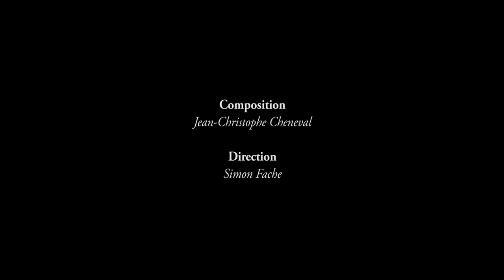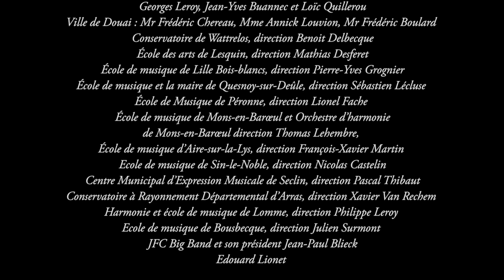Concerto pour Cloche et Cloches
Dédicacé à Sexy Clocheman
Une composition de Jean-Christophe CHENEVAL commandée par Simon FACHE

Réalisation : Mister Bi!

Direction : Simon Fache
Cloche Solo : Sexy Clocheman
Carillon : Stefano Colletti

Swann Van Rechem
Cloches tubulaires, cloches agogo et cloche de porte
Louise Fache
Cloches tubulaires, cloches agogo, scie cloche
Johannes Leroy
Cloches tubulaires, cloches agogo , cloche liturgique , guirlande de cloches
Laurent Dewaele
Cloches tubulaires, cloches agogo, cloche à fromage
Nicolas Peyronnet
Cloches tubulaires, cloches agogo, campana et …
Christophe Bahri
Cloches tubulaires, cloches agogo, crotals
Sébastien Lécluse
Cloches tubulaires, cloches agogo, triple clarine, volée de cloche en do
Alexandre Gallet
Cloches tubulaires, cloches agogo, arbre à cloche, volée de cloche en sol
Thomas Leroy
Glockenspiel, cloches agogo, clarine, cloche de porte
Amaury Vanlancker
Glockenspiel, cloches agogo, clarine, cloche de Noël en plastiques sur fond de sapin artificiel
Eric Navet
Glockenspiel, clarine, cloches agogo poêle
Suzana Ciccolella
Glockenspiel, cloches agogo, clarine, clochette
Sylvain Carton
Glockenspiel, cloches agogo, clarine
Yann Chapoutier
Glockenspiel, cloches agogo, clarine, clochettes tibétaines
Maxime Drumez
Glockenspiel, cloches agogo, clarine, jeu de cloche d’une marque de magasins suédois de meubles en kit
Maxime Gourmez
Glockenspiel, cloches agogo, clarine, cloche murale à battant manuel
Maxime Roussel
Cloches à mains, cloches agogo, cloche à fromage et jeté de cloche
Christian Cartier
Cloches à mains, cloches agogo, clarine, mini glockenspiel coloré en forme de chat (parce que les chats ça fait plein de vues sur youtube)
Paul Gourmez
Cloches à mains, cloches agogo, clarine, guirlande de clochettes avec des rennes (jouées aux balais)
Baptiste Vandevoghel
Cloches à mains, cloches agogo, clarine, cloche-pied
Emmanuelle Van Rechem
Cloches à mains, cloches agogo, cloche de table traditionnelle
Pauline Caille
Cloches à mains, cloches agogo, clarine, clochette de noël
Xavier Van Rechem
Cloches à mains, cloches agogo, clarine, cloche d’horloge franc comtoise
Valentin Neves
Cloches à mains, cloches agogo, clarine, mini jeu de cloches tibétaines

Producteur exécutif : Cyril Le Jallé
Logistique Cloches et catering : Cédric Gilmant
Lumière : Gilles Hoareau
Régie : Laurent Tartar
Conseiller Musical : Jean-Christophe Cheneval (le compositeur en personne … ça n’est pas rien)
Enregistrement : Hugues Flouret
Mixage : Simon Fache
Moyens techniques : Alive !

Réalisation : Mister Bi!
Cadreurs :
Philippe Moreau
Philippe St-pé
Ben Flinois

Best-Boy : Thibaud Roy
Drone : Philippe St-Pé

Remerciements :
Zénith de Lille et son équipe : Marie-Amélie Ammeux, Martin Rostagno, Georges Leroy, Jean-Yves Buannec et Loïc Quillerou
Ville de Douai : M Frédéric Chereau, Mme Annick Louvion, M Frédéric Boulard
Conservatoire de Wattrelos, direction Benoit Delbecque
École des arts de Lesquin, direction Mathias Desferet
École de musique de Lille Bois-blancs, direction Pierre-Yves Grognier
École de musique et la maire de Quesnoy-sur-Deûle, direction Sébastien Lécluse
École de Musique de Péronne, direction Lionel Fache
École de musique de Mons-en-Barœul et Orchestre d’harmonie de Mons-en-Barœul direction Thomas Lehembre,
École de musique d’Aire-sur-la-Lys, direction François-Xavier Martin
Ecole de musique de Sin-le-Noble, direction Nicolas Castelin
Centre Municipal d’Expression Musicale de Seclin, direction Pascal Thibaut
Conservatoire à Rayonnement Départemental d’Arras, direction Xavier Van Rechem
Harmonie et école de musique de Lomme, direction Philippe Leroy
Ecole de musique de Bousbecque, direction Julien Surmont
JFC Big Band et son président Jean-Paul Blieck
Edouard Lionet